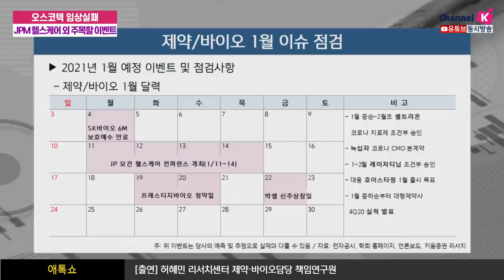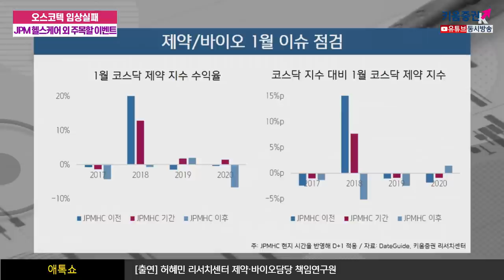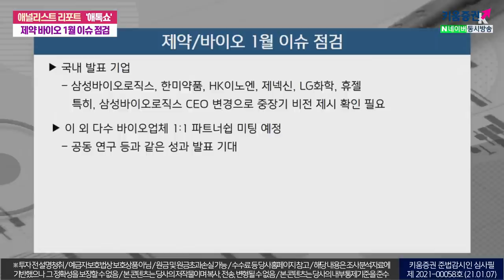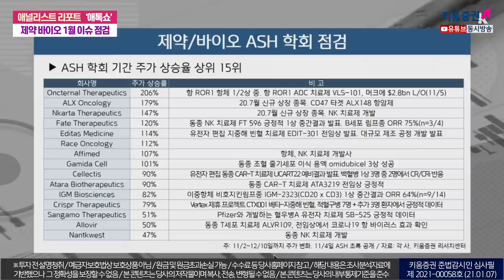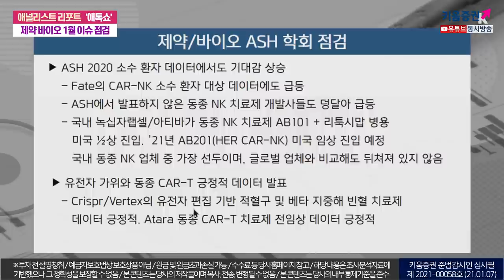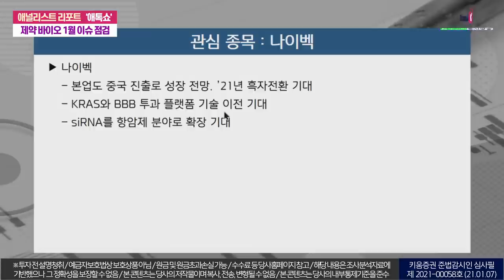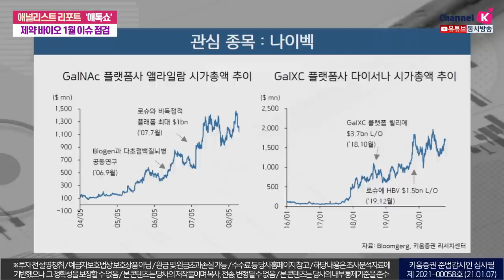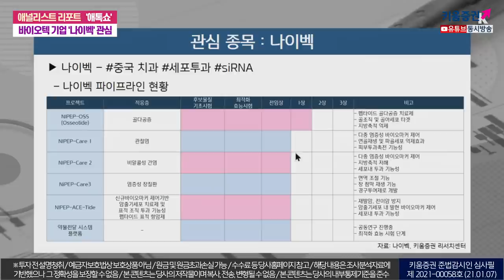바이오 이슈점검ㅣ오스코텍 임상실패, JP모건 헬스케어 등 그 외 주목할 이벤트는? (애톡쇼.주식투자/21.01.07)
1월 제약바이오 이슈
4일: SK바이오 보호예수 만료
11~14일: JP모건 헬스케어 컨퍼런스
19~20일: 프레스티지바이오 청약
22일: 박셀 신규상장일
국내 발표기업은
삼성바이오로직스, 한미약품, HK이노엔, 제넥신, LG화학, 휴젤
​특히, 삼성바이오로직스 CEO 변경으로 중장기 비전 제시 확인 필요  ​

​이외 다수 바이오업체 1:1 파트너쉽 미팅예정
​​공동 연구 등과 같은 성과 발표 기대 ​

관심종목: 나이벡
본업도 중국 진출로 성장 전망. ’21년흑자전환 기대
KRAS와 BBB 투과플랫폼 기술 이전 기대
​siRNA를 항암제분야로 확장 기대 ​

강병욱&김주연 채널K 앵커​, 허혜민 키움증권 기업분석팀 책임연구원